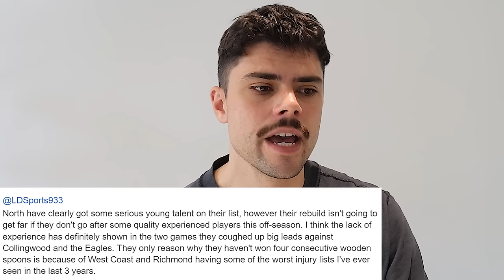AFL Round 22 | The Football Comedown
Jesse unpacks all the action from Round 22 of the 2024 AFL Season.

0:00 - Intro
0:34 - General Comments
3:09 - Sydney Vs Collingwood
5:07 - Brisbane Vs GWS
6:57 - North Melbourne Vs West Coast
11:25 - Fremantle Vs Geelong
14:33 - Essendon Vs Gold Coast
19:18 - Melbourne Vs Port Adelaide
20:51 - Carlton Vs Hawthorn
24:42 - Richmond Vs St Kilda
25:40 - Adelaide Vs Western Bulldogs